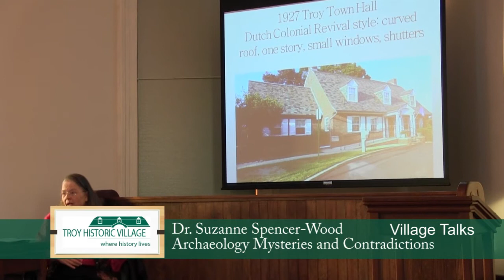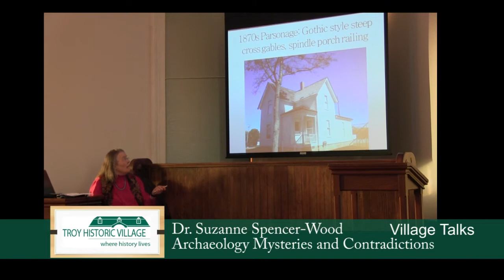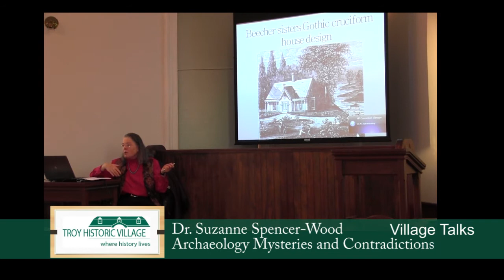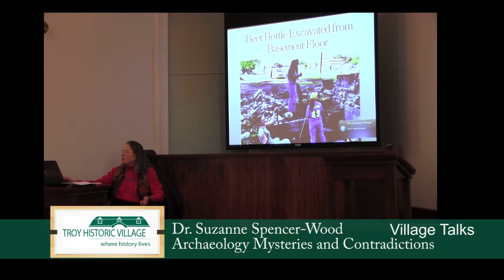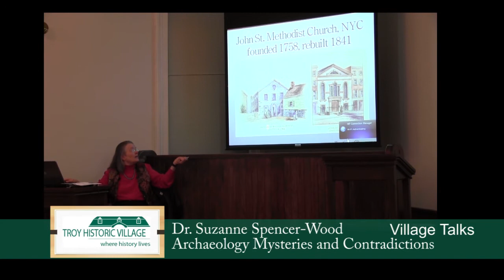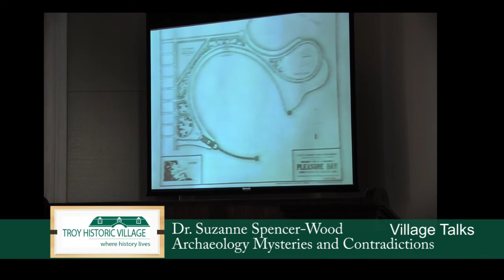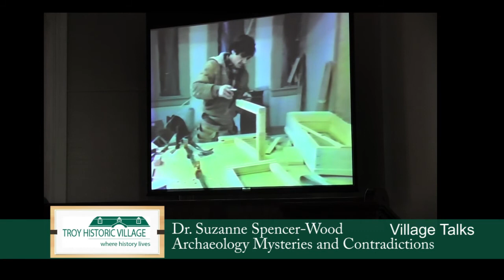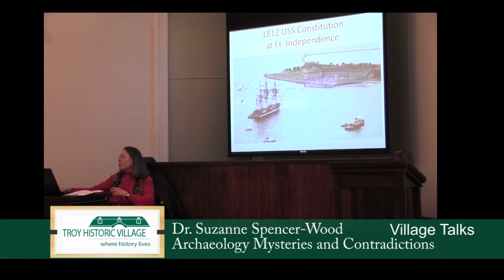Lecture - Archaeology Mysteries and Contradictions